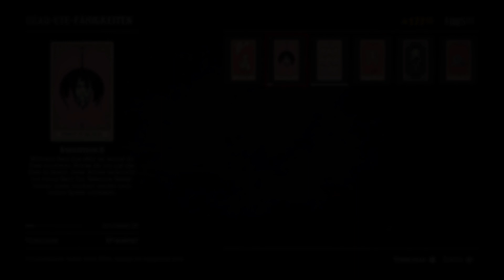Rang ¬181 [GR-DE]-PS4-Pro 4K - RDR2 - online (Greek-Deutsch)